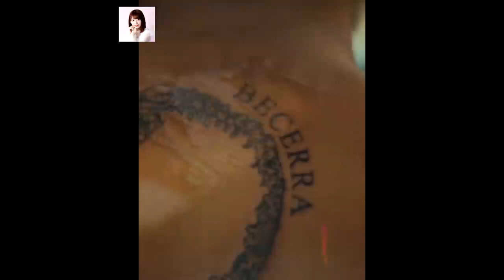The best tattoo in the world is amazing ♛ 2019 HD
▽ Credit Video ▽
 Thank you for BARBER around the world.

Thanks for the credit. (Unknown source)
★ Hairstyles around the world
★ Beautiful tattoos around the world.
★ The most beautiful motorcycle around the world.

© If any producer or label has an issue with any of the uploads please get in contact  and it will be deleted immediately (this includes artists of the images used). Thank you!

Welcome BACK! Lately my life has been throwing me curve balls left and right. I tell you all about my car trouble, my computer issues and more in this vlog. I also show you the progress on my tattoo sleeve! There will be another vlog soon! xoxo

❤Camera I Use: Canon EOS Rebel t3i 600D
❤Editing Program I Use: Windows Movie Maker
❤VLOGGING Camera I Use: Sony Cyber-Shot DSC-HX90V